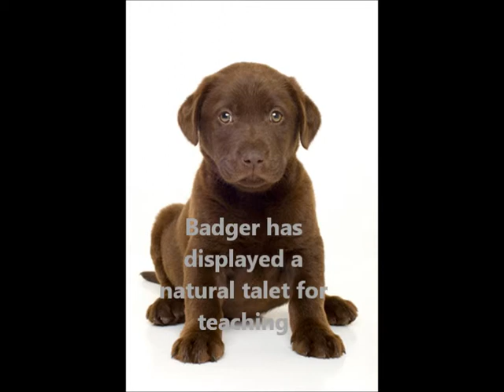Labrador Retriever ~ Puppies for Sale, by Pets4You.com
Introduction
The Labrador retriever is considered to be a great family companion with its sweet, affectionate, and patient disposition towards humans and other animals too. Just like kids, Labrador retriever puppies come with a natural instinct to play and be active 'round the clock. Gifted with a temperament that is reliable and friendly, they get along very well with children and other dogs. Great as family dogs, they have an innate ability to merge with the ruckus of a family and do everything they can to pay attention. Labradors are some of the best sniffers in the world and make great hunting companions. They love a job or a task that keeps them mentally and physically active. Apart from their love of hunting with their masters, most of them love water like crazy. Being gifted with a beautiful water resistant coat gives them the edge on water activities. They do tend to become a bit lazy in the absence of physical work. This calls for a dedicated regimen of exercise and physical activity for growing Labrador Retriever puppies to keep them in shape.
General Health
In common with other large dog breeds, the Labrador dog breeds are prone to problems with the hip and elbow. If regular exercise and training is not mentored these dogs tend to bloat.
Care
Labrador retriever puppies call for great care and proper attention in their growing years. This is the time when they grow and are more open to training for their specific roles. Naturally inquisitive, these puppies tend to go crazy for everything it can lay its eyes on. The growing puppy's hair needs to be brushed regularly with a firm bristle brush, with extra attention given to the dog's undercoat. This double-coated breed does shed seasonally, and regular grooming is a must. They should be bathed or dry shampooed only as necessary.
Labrador puppies are very quick to learn, but this learning calls for even doses of praise and control in their initial budding years. Adult Labrador dogs grow to be very strong and resilient, but during the growing years, Labrador puppies need to be leash-trained carefully. An indoor kennel or crate is a very good training mechanism for a growing puppy.
You will find that your new Labrador doesn't just like water and swimming; it adores all water-sports, perhaps more than any other breed.  If you can, pleasure indulge your Labrador Retriever in its love of water as often as possible, as you will have a very grateful and happy dog indeed after a good water session!